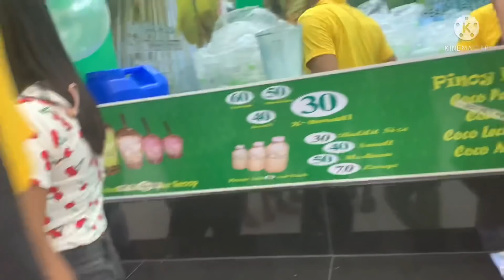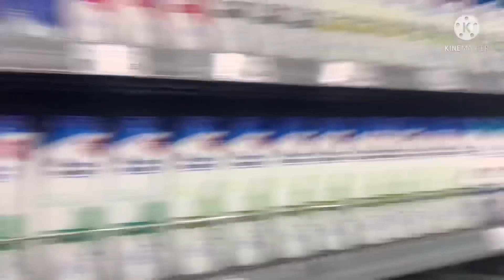Gaisano Mall @Gingoog City